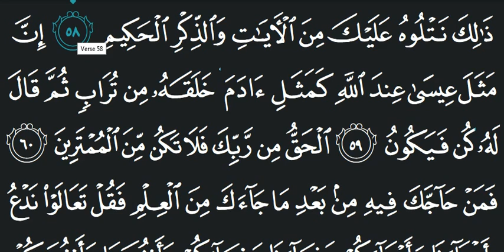Learn Quran Reading Very Simple and Very Easy Surah Ali Imran 58